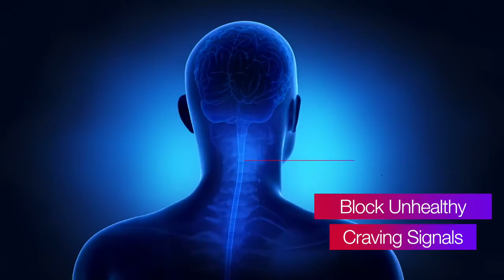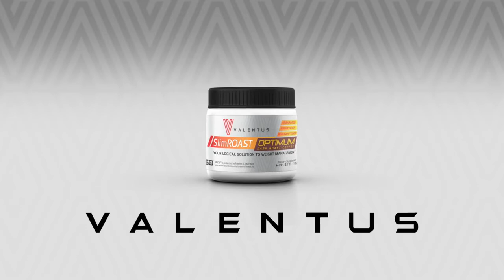Optimum Nutrition Coffee - Best slimROAST Optimum Coffee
about Optimum Nutrition Coffee Valentus slimROAST Coffee

It's no secret that losing weight is no easy task, which is why Millions of people struggle with it every day. We want to make it a lot easier, that's why we created SlimROAST Optimum Dark Roast Coffee, which is designed to take your weight management to the next level!

SlimROAST Optimum Neurologic system for Optimum Performance cannot be accomplished with a single nutrient, it requires a "stack" (or group) of several independently performing nutrients working together. To deliver this stack to the right places in the brain, circulatory support nutrients that promote nitric oxide production and circulation (via vasodilation) is essential to optimize nutrient potential.

Formulated with natural appetite suppressants, feel good ingredients and detox components and powered by VASO6™ a Nitric Oxide, Antioxidant Booster for Optimum Circulation & Oxygen delivery. SlimROAST Optimum is the perfect addition to your weight loss management program!

Not only will you find managing your weight with SlimROAST Optimum will produce exciting results, but you will love the taste of this delicious Dark Roast Coffee.